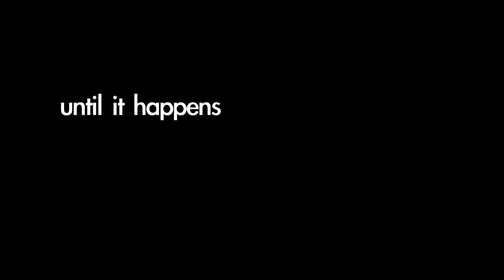Oy Vey! My Son is Gay! | Trailer | Revry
Oy Vey! My Son Is Gay! is the story of the Hirsch's, a Jewish family living in the North Shore of Long Island, where every Friday night Shirley Hirsch (Lainie Kazan) invites another "perfect" girl for Shabbat dinner in hopes that her son, Nelson (John Lloyd Young), will marry a nice Jewish girl. When Shirley and Martin (Saul Rubinek) once again set him up on a date, Nelson reveals that he is already seeing someone. Shirley and Martin are thrilled and can't wait to meet the lucky lady. Nelson finally breaks the news to his parents that he is gay. At first, Shirley and Martin are confused and distraught, but when the reality starts to set in they begin to blame one another for Nelson's sexuality.

Director
Evgeny Afineevsky

Actors
Laine Kazan, Carmen Electra, Saul Rubinek, Bruce Vilanch

Writer
Joseph Goldman, Martin Guigui, Evgeny Afineevsky

Producer(s)
Evgeny Afineevsky, Svetlana Anufrieva, Igor Zektser, Rich Cowan, Volodymyr Tertychnyi, Desmond Child, Alexei Diveyeff-tserkovny, Alina Shokina, Kristina Korban, Ronald Gould

Watch Oy Vey! My Son is Gay! on Revry